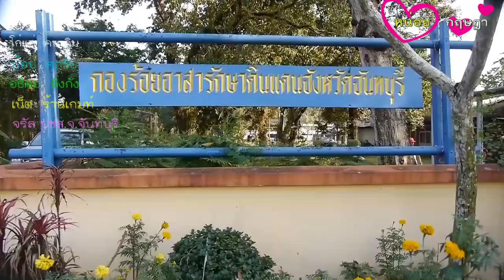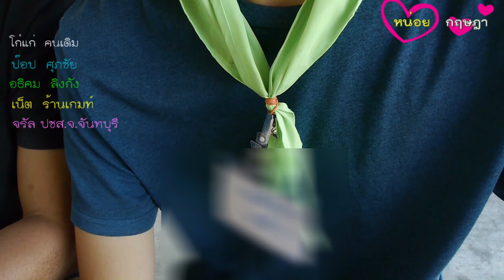โครงการศูนย์ปรับเปลี่ยนพฤติกรรมจังหวัดจันทบุรี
โครงการศูนย์ปรับเปลี่ยนพฤติกรรมจังหวัดจันทบุรี  ในโรงเรียนวิวัฒน์พลเมืองฝ่ายปกครองจังหวัดจันทบุรี ว่าหลังจากนำบุคลจำนวน60รายกลุ่มนี้ มาเข้าโรงเรียนเพื่อปรับเปลี่ยนพฤติกรรมว่าได้ผลอย่างไรบ้าง
ทันทีที่กลุ่มทั้งเยาวชนและเลยเยาวชนที่มีอายุถึง45ปีจำนวน60นาย ได้ถูกส่งตัวมาจากพื้นที่ทั้ง10อำเภอ ของจังหวัดจันทบุรี พวกเขาเหล่านี้ ถูกการละลายพฤติกรรมทันทีแบบไม่ทันให้ตั้งตัว เสื้อผ้าที่สวมใส่มาอย่างไรก็ให้คงในสภาพในชุดนั้น นอกเสียจากสิ่งของมีค่าที่ต้องถูกนำออกมาจากตัวเพื่อป้องกันการเสียหายและสูญหาย
จากนั้นนั้นคณะพี่เลี้ยงที่ประกอบไปด้วย เจ้าหน้าที่ตำรวจตระเวนชายแดน เจ้าหน้าที่สาธารณสุข อส. เปรียบเหมือนพี่ใหญ่ต้องคอยดูแลบุคลกลุ่มนี้ทั้ง60ชีวิต  ด้วยการออกกำลังกายแบบแค่พอได้ยืดเส้นยืดสายพอสมควร ถูกสั่งให้เข้าแถวหน้ากระดานเรียง5  พี่เลี้ยงให้ใช้มือประสานคล้องคอกันออกกำลังกายเพื่อสร้างความสนิทสนม ก่อนที่จะให้บุคลที่ป่วยหรือมีบาดแผลออกมา หามแผ่นปูนพลาสเตอร์  สำหรับเดินนำหน้า นักเรียนทุกวัยที่เข้ามายังโรงเรียนวิวัฒน์พลเมืองฝ่ายปกครองจังหวัดจันทบุรีแห่งนี้ ต้องไม่มีคำว่ารุ่นไหน เพราะทุกคนคือเพื่อนกันหมด
การปรับเปลี่ยนพฤติกรรมผนวกด้วยด้วยการย่นระยะของการรับทหารใหม่ลงมา สำหรับการรับน้องใหม่ในโรงเรียนแห่งนี้  เพื่อละลายพฤติกรรม  ทุกคนต้องไหว้พระเพื่อให้ใจสงบเย็นลง  และให้ใช้มือจุ่มลงไปยังสีฝุ่นผสมน้ำมาลูบใบหน้า ก่อนจะต้องคลานคืบ ลอดซุ้มที่พรางด้วยใบไม้และลวดหนามระดับคลานศอกรอดไปได้  มุ่วหน้าไปยังล่องที่น้ำที่จำลองมาเป็นสนามเพาะ และวิ่งก้มต่ำไปรวมกันยังสนามหญ้า  ส่วนพวกลักไก่จะถูกเรียกให้เข้าแถวตอนเรียงหนึ่ง กระโดดไปข้างหน้าพร้อมกับร้อง ก๋อยๆ ไปจนถึงจุดรวมตัว
เสร็จสิ้นการละลายพฤติกรรมทุกคนต้องนอนหงายยกขาและแขนชูขึ้นฟ้า พร้อมกับกล่าวตามครูพี่เลี้ยงเพราะเป็นปลูกจิตสำนึก  การละลายพฤติกรรมในระยะเวลาเพียงสั้นๆที่ใช่เวลาไม่เกิน3นาทีต่อราย แต่เป็นสิ่งที่ครูพี่เลี้ยงต้องใช้ทักษะนำมาเล่นกับนักเรียนตลอดจนกว่าทุกคนจะทำกิจกรรมสำเร็จ ทั้งนี้เพื่อให้นักเรียนทุกคนที่มาวันแรกได้เหนื่อยอย่างเต็มที่ เพื่อที่จะได้หลับสนิทในคืนแรกและไม่คิดหลบหนี
 โครงการศูนย์ปรับเปลี่ยนพฤติกรรมจังหวัดจันทบุรี ไม่เน้นการสอนแบบมานั่งอบรมฟังการบรรยาย แต่จะเน้นให้เป็นการออกกำลังกายเป็นกิจวัตรในการทีจะได้หล่อหลอม เพื่อปรับพฤติกรรมของนักเรียนที่เข้ามายังโรงเรียนแห่งนี้   ให้เกิดมีระเบียบวินัยอย่างซึมแบบไม่ไม่รู้สึกตัว  ไม่ว่าจะเป็นที่จะต้องถูกให้ตื่นแต่เวลาตีห้า เพื่อมาออกกำลังกาย ทำความสะอาด และสอนวิชาชีพต่างๆ ไม่ว่าจะเป็นการปลูกผัก  การทำมุ้งลวด การเพาะเห็ด กิจกรรมในรูปนี้  พี่เลี้ยงต้องใช้ทักษะในการเข้าหาเด็กด้วยการสร้างความอบอุ่น ความเข้าใจและความไว้ใจ จากนิสัยที่เคยมีอารมณ์ร้อน เมื่อใช้วิธีอยู่ร่วมกับแบบพี่แบบน้อง นิสัยที่เคยวู่วามค่อยๆลดทอนลงมา เหมือนอย่างหนึ่งในเยาวชนกลุ่มนี้ บอกว่า เมือก่อนนั้นเคยเป็นคนอารมณ์ร้อนมาก แต่เมื่อเข้ามาและรู้สึกถึงความอบอุ่นและเข้าใจในตัวของเค้า อารมณ์ที่เคยรุ่นแรงก็เบาลง  และคิดว่า เมื่อคนเองจบหลักสูตรของโรงเรียนตามโครงการศูนย์ปรับเปลี่ยนพฤติกรรมจังหวัดจันทบุรี ก็จะมีชีวิตที่เปลี่ยนแปลงในทางดีขึ้น ซึ่งก็ไม่ต่างจากเพื่อนร่วมรุ่นเดียวกันก็ตอบในทิศทางเดียวกัน
ทางด้านนายหมวดตรี นิพนธ์  วิสุทธาภรณ์ ผู้บังคับการกองร้อยอาสารักษาดินแดนที่1  ให้ข้อมูลว่า โรงเรียนวิวัฒน์พลเมืองฝ่ายปกครองจังหวัดจันทบุรี ทำโครงการศูนย์ปรับเปลี่ยนพฤติกรรม ในปี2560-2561 จะทำการเปิดสอนจำนวน5รุ่น รุ่นละ60คน โดยทางโรงเรียนจะแบ่งการสอนเป็นสองส่วนคือ  ครูรันนิ่ง ที่แบ่งเป็นครูพี่เลี้ยงกับครูระเบียบวินัย ครูพี่เลี้ยงจะยืดหลักความรักแบบครอบครัว ที่ยืดหลัก3พอกับ1นอ คือต้องเป็นทั้งพี่ เพื่อน พ่อ และนักเรียนทุกคนคือน้อง  เพื่อสร้างความอบอุ่นความไว้ใจ การใช้หลักแบบนี้ ใช้ระยะเวลาเพียง3วันแรก นักเรียนเหล่านี้ก็จะมีความรู้สึกว่าเหมือนอยู่กับครอบครับ  ถ้านักเรียนที่จบหลักสูตร12วันในโรงเรียน ทางจังหวัดจันทบุรี จะมีการเฝ้าติดตามพฤติกรรมของเยาวชนและที่มิใช่เยาวชนเหล่านี้ โดยมีทั้งกำนัน ผู้ใหญ่บ้าน  อสม. จิตอาสาคุมประพฤติประจำหมู่บ้าน ทำการติดตาม ซึ่งมิใช่การติดตามครอบครัวหรือเฝ้าติดตามจับผิด และเป็นติดตามแบบคอยเฝ้าให้ความช่วยเหลือว่ายังยุ่งเกี่ยวกับยาเสพติดหรือไม่   นายหมวดตรี นิพนธ์  วิสุทธาภรณ์ ผู้บังคับการกองร้อยอาสารักษาดินแดนที่1 บอกว่าโครงการนี้ที่เคยทำมาในปีก่อน คิดว่าได้ผลมาก เพราะเยาวชนหลายคนก็คอยมาให้ข้อมูลหลายอย่างกับครูพี่เลี้ยง